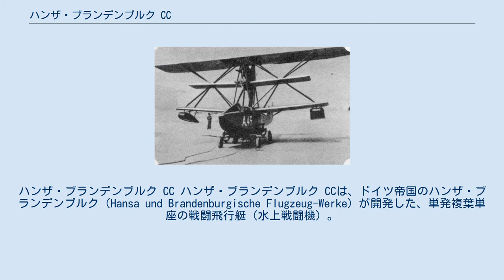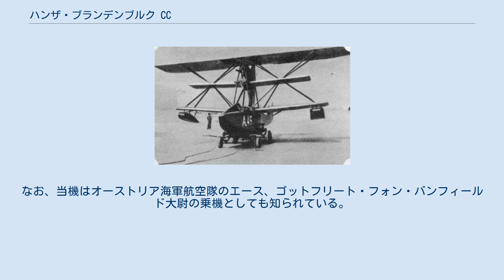ハンザ・ブランデンブルク CC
オーストリア＝ハンガリー帝国の航空機
ハンザ・ブランデンブルク CC ハンザ・ブランデンブルク CCは、ドイツ帝国のハンザ・ブランデンブルク（Hansa und Brandenburgische Flugzeug-Werke）が開発した、単発複葉単座の戦闘飛行艇（水上戦闘機）。
第一次世界大戦中の1916年に初飛行。
設計主務者はエルンスト・ハインケル。
"CC"とは、ハンザ・ブランデンブルクの出資者であるカミリオ・カスティリオーニ（Camilio Castiglioni）のイニシャルからとられている。
 本機は第一次世界大戦中に活躍した戦闘飛行艇の1つで、本国ドイツよりもオーストリア＝ハンガリー帝国海軍航空隊での活躍で有名である。
機体塗装はクリアドープのみのナチュラルフィニッシュが基本で、一部艇体下面をライトグレーに塗装した物が在る位である。
また、翼間支柱は「星状支柱」と呼ばれる独特の形状だったが、後年通常の形に改良されている。
 生産はハンザ・ブランデンブルク社だけでなくオーストリアのフェニックス社も参加、140機前後が生産されている。
また、エンジンがベンツ直列、アウストロダイムラー直列、ヒエロ直列の物、機銃がlMG08/15 シュパンダウの物とシュワルツローゼ M.07の物など幾つかのバリエーションが生じている。
 オーストリア＝ハンガリーではアドリア海沿岸の作戦に投入され、イタリア機に対しその優速性で対抗したといわれている。
なお、当機はオーストリア海軍航空隊のエース、ゴットフリート・フォン・バンフィールド大尉の乗機としても知られている。